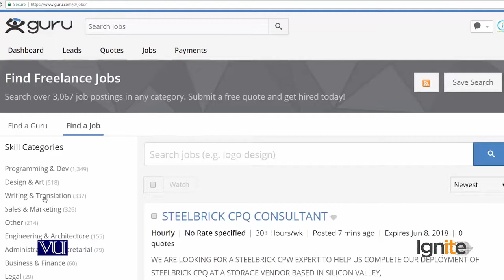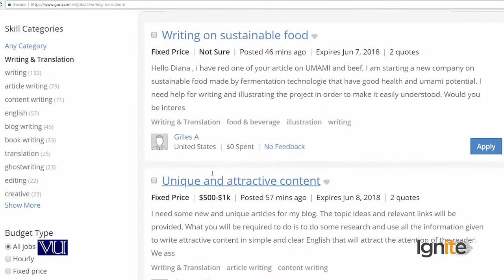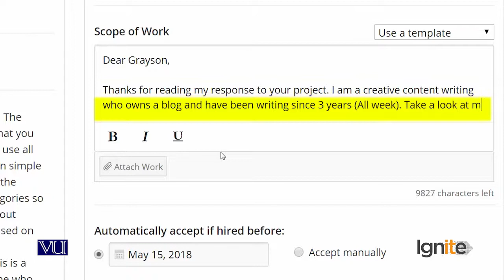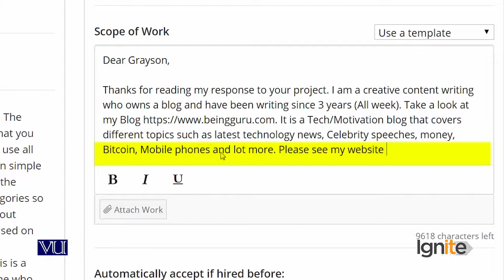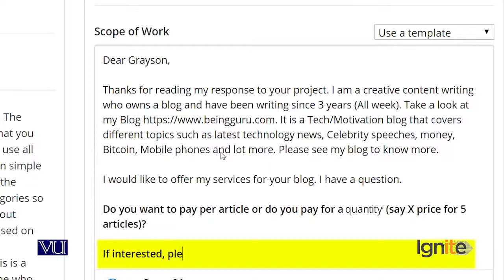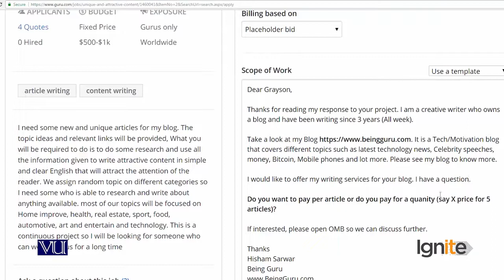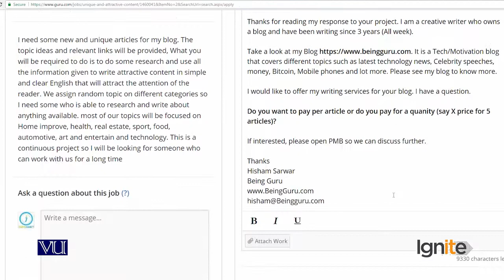Real Time bidding A complete real time case study bid for Creative writer freelancing by hisham sarw